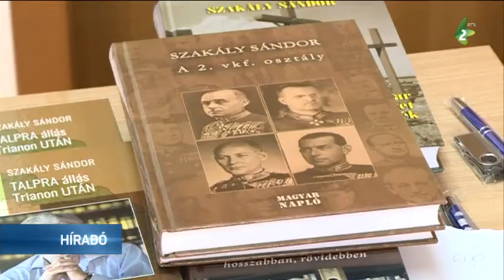Délvidék 1941-től 1944-ig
Közös szakmai konferenciát szervezett Újvidéken a Vajdasági Magyar Pedagógusok Egyesülete és a Vajdasági Magyar Helytörténeti Társaság.